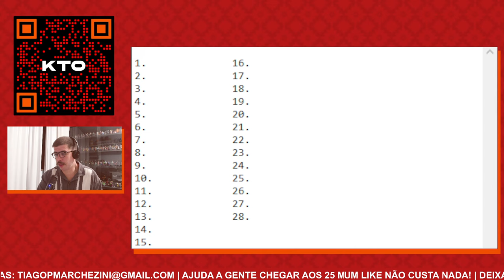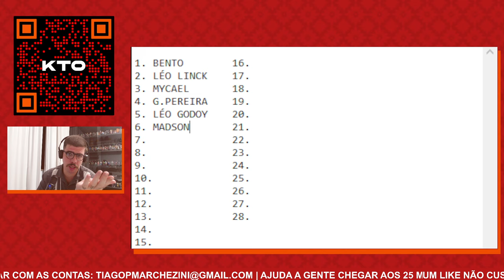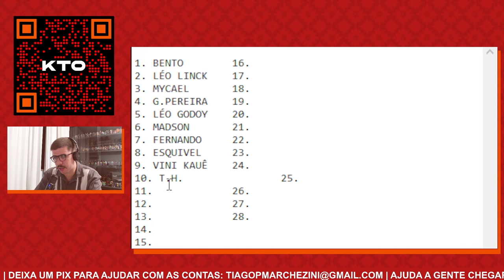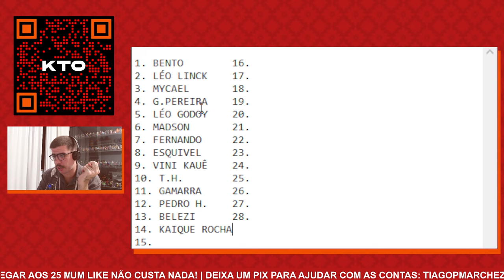⚠️ 🚨 Vem BARCA? Osório vai definir grupo principal e saídas devem acontecer em breve!